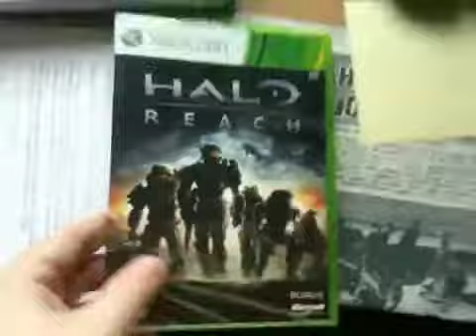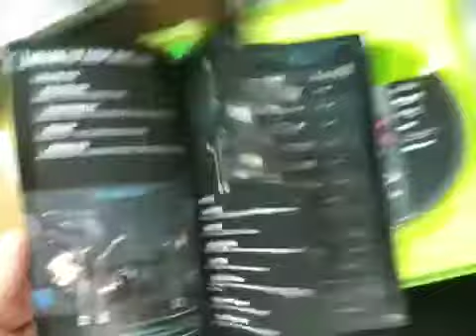Halo Reach Unboxing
A quick unboxing of halo reach for the xbox 360.